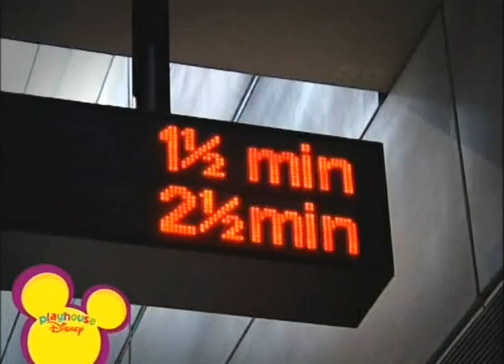Playhouse Disney - First Time in the Underground / Eerste keer in de metro Dutch/NL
Eerste keer in de metro